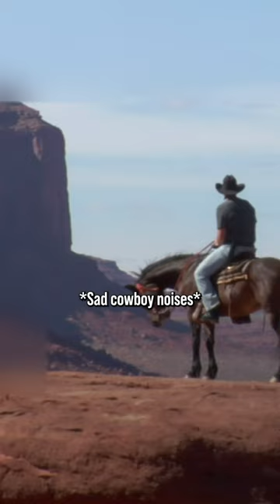Avoid Paying Taxes from an Annuity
Here are some ways I can help:

1. Watch my free training on how to protect & grow your wealth in retirement

In the video I talk about the only way to not pay taxes from an annuity.